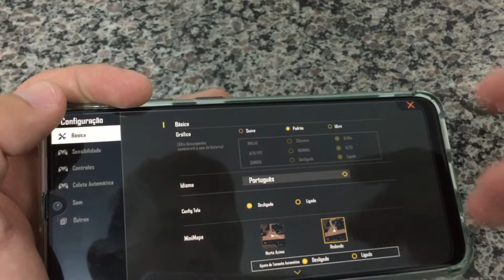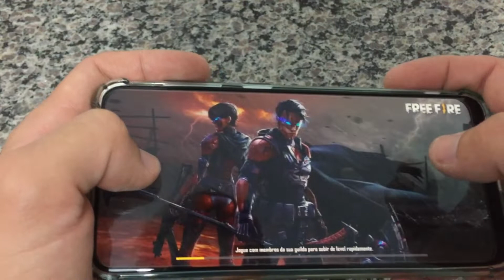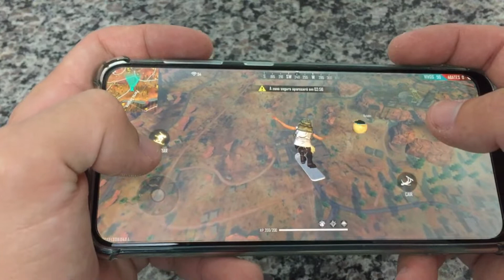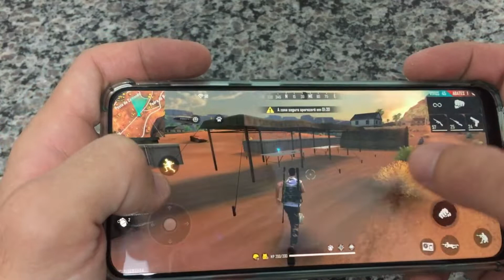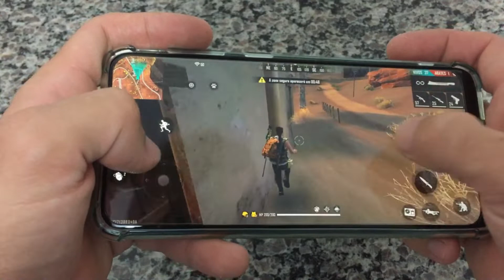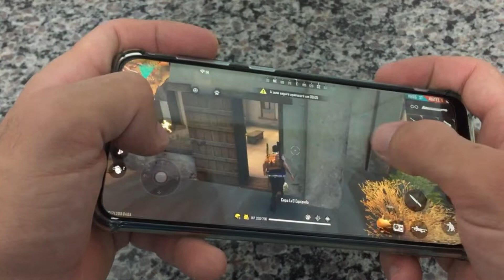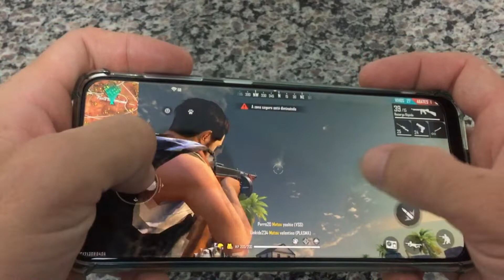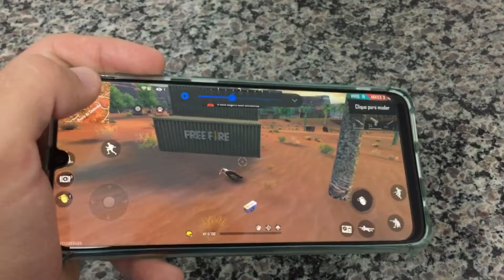FREE FIRE PADRÃO SEM BAIXAR PACOTE DE SKIN/CONJUNTO E MAPA PURGATÓRIO - GALAXY A30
✬SERÁ QUE O FREE FIRE RODOU MELHOR SEM BAIXAR ESSAS COISAS?? VEJA NO VÍDEO!!